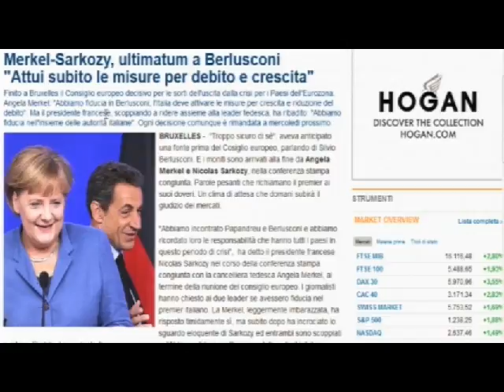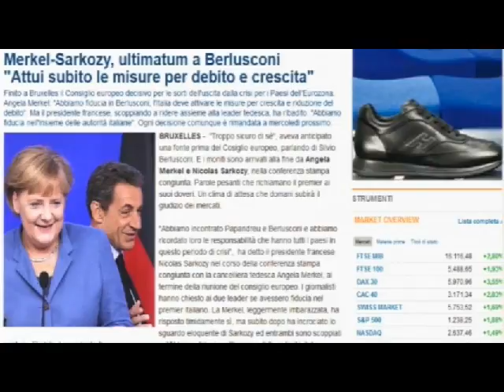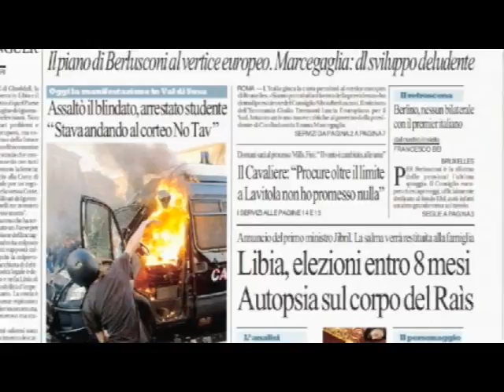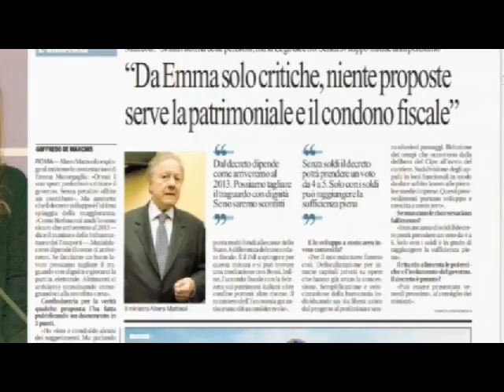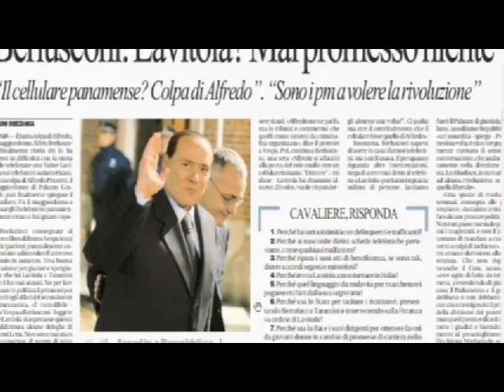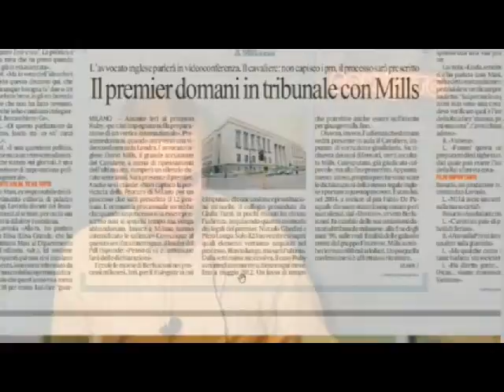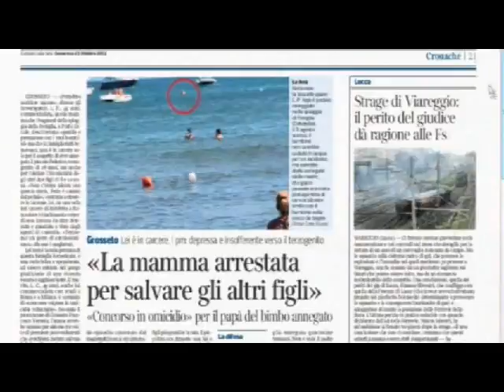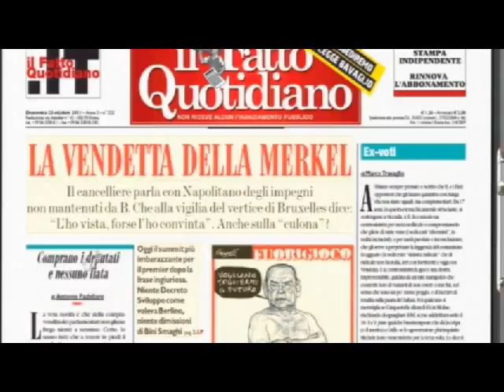Contatto 23/10/2011 Eurorisata Merkel-Sarkò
- Il vertice europeo con i conti dell'Italia alla lente si è chiuso con una risata in sala tra Angela Merkel e Nicholas Sarkozy sull'affidabilità di Berlusconi. Nella rassegna di oggi anche il processo all'ex sondaggista di B. Crespi contrapposto al presidente di Mediaset Fedele Confalonieri e il processo Mills. Conduce Daniele Martinelli